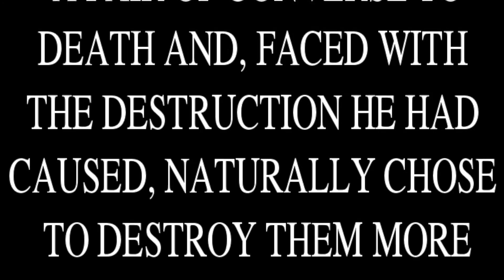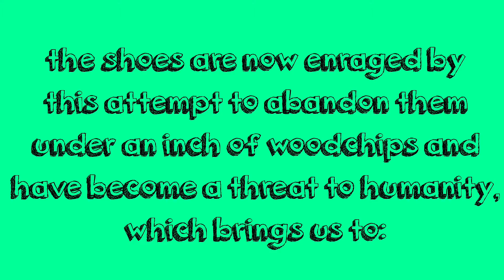DESTROYING MY OLD CONVERSE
They were well-loved, but are now worn and dirty and falling apart (with a large hole on the left heel). They took me on many an adventure.
Aside from the sad, sad news of my favorite shoes no longer being in wearable shape, my replacement is pretty cool. It's a pair of Vans with black laces and roses on them.

Sound effects from iMovie library

Drawings made with SketchBook Pro and Inkscape on a Wacom tablet.